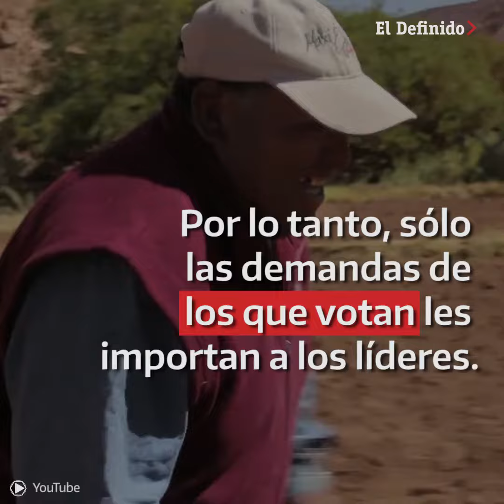La verdadera razón de por qué debes votar.